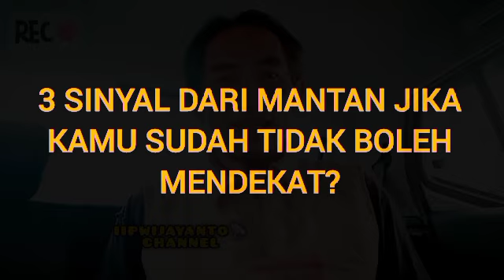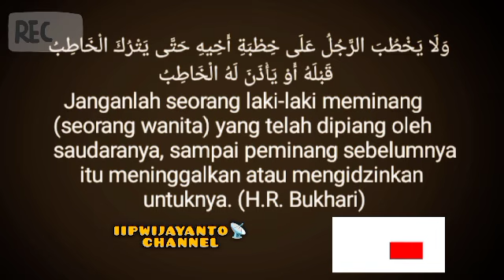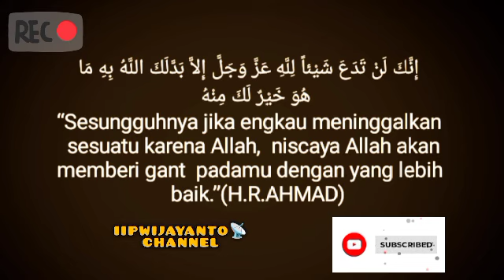3 SINYAL DARI MANTAN JIKA KAMU HARUS BERHENTI MENGEJAR-NGEJARNYA